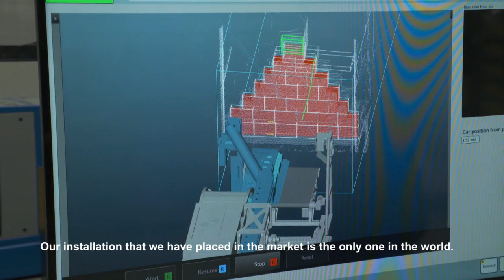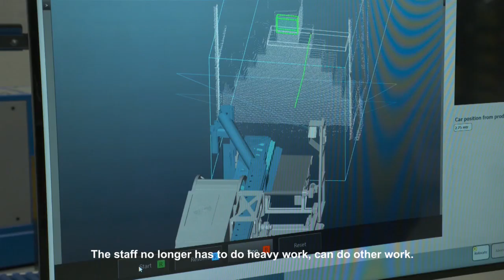Copal robotic container unloading system at dutch tv RTL-Z De Barometer - ENGLISH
Copal Handling Systems has presented their robotic container unloading system at the dutch tv program De Barometer from RTL-Z.

During a business presentation Copal has shown the audience how loose loaded carton boxes and heavy jute bags can be unloaded with the full automated container unloading systems.

The logistics industry experiences an important labour shortage. Attract & retain employees is a challenge. The continuity, efficiency and accuracy of the inbound goods handling are under pressure, resulting in high costs and delays. Optimizing processes is essential. There is also an increased focus on reducing heavy or repetitive physical work. Legislation becomes stricter and companies attach great value to healthy work places. Automating warehouse processes is essential for future-oriented companies aiming to keep their challenging position.

The Copal container unloading systems can be used in every logistic centre where standard and high cube containers are unloaded. Carton boxes or bags are handled quickly and efficiently.